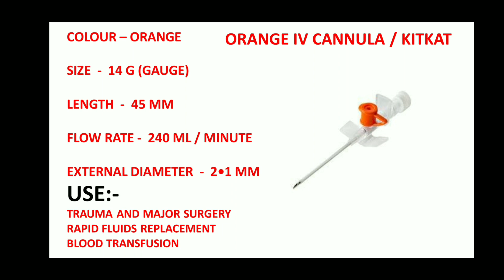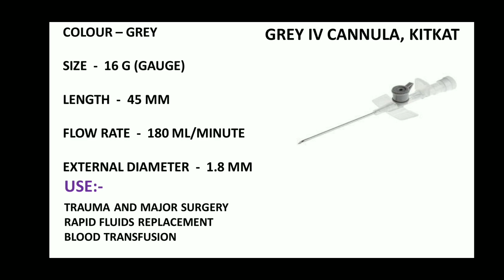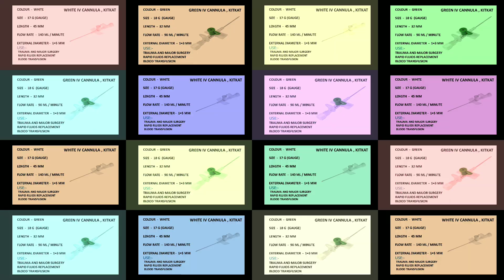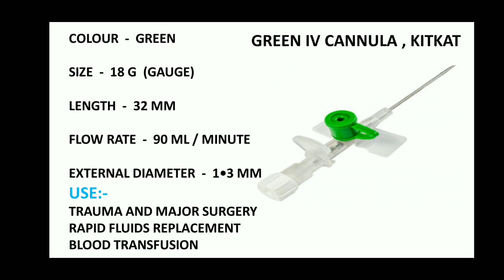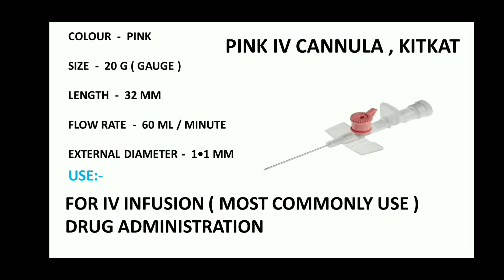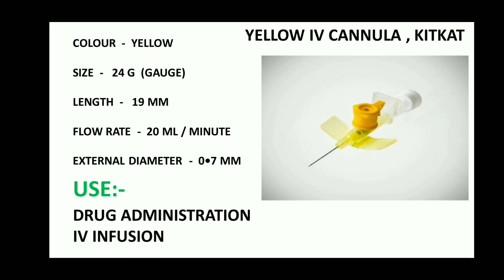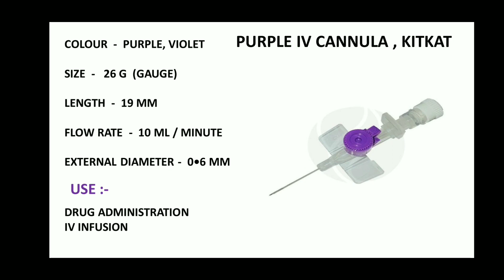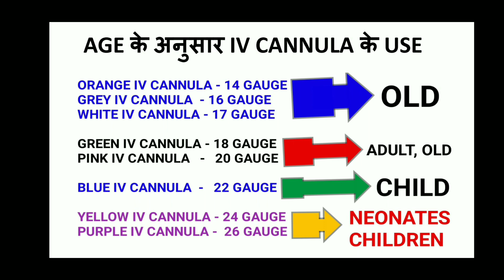Cannula | Integrate | Type of Cannula | Yellow Cannula | Red Cannula | Purple Cannula | Cannula size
Cannula | Intragate | Type of Cannula | Yellow Cannula| Red Cannula | Purple Cannula | Cannula Size

Cannula

Type of Cannula

Size of Cannula

Cannula Type and use

Cannula me injection kese lagae

Cannula Type

Cannula procedure

Cannula kese lagae hai

Cannula colors and sizeCannula tips and tricksCannulation procedureType and size of CannulaDifferent cannula use

Intragate

Intragate use

Types of Intragate

Size of Intragate

Red cannula

Red cannula use

White cannula

White cannula use

Yellow cannula

Yellow cannula use
Yellow cannula usGreen cannula

Green cannula use

Pink cannula

Pink cannula useGrey cannula

Grey cannula usePurple CannulaPurple Cannula use